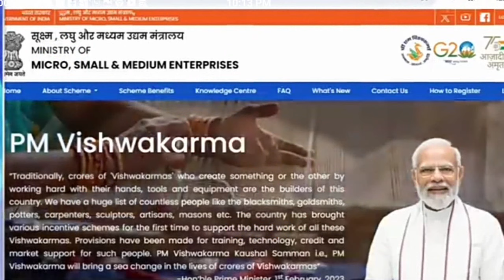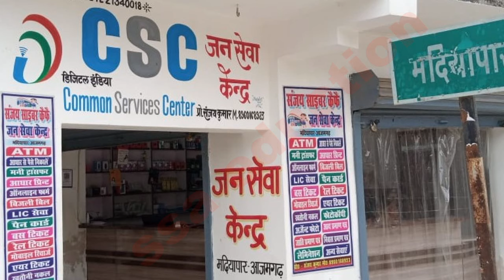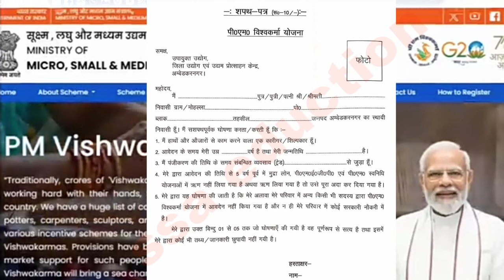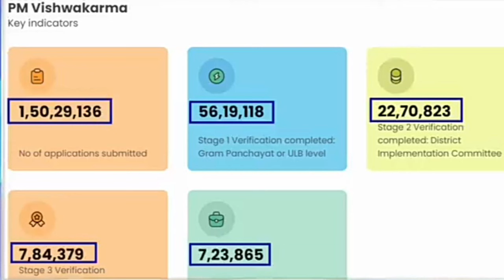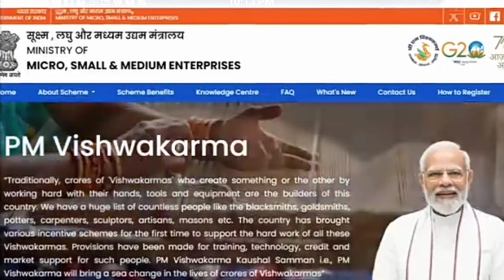फ्री सिलाई मशीन में आवेदन करने के बाद ट्रेनिंग के लिए फोन कब आएगा।फ्री सिलाई मशीन 2024 Ssa education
पीएम विश्वकर्मा फ्री सिलाई मशीन कब मिलेगी
| PM Vishwakarma Free Silai Machine Yojana 2024
पीएम विश्वकर्मा योजना से दर्जी का काम करने वाली महिला व पुरुष को फ्री में सिलाई मशीन दी जाएगी अथार्त टूलकिट के लिए रूपये 15000 दिए जायेंगे। पीएम विश्वकर्मा योजना में फॉर्म भरवाने के बाद सिलाई मशीन कब मिलेगी इस वीडियो में बताया गया है।
Under PM Vishwakarma Yojana, men and women working as tailors will be given free sewing machines, that is, Rs 15,000 will be given for the toolkit. In this video, it is told when the sewing machine will be available after filling the form in PM Vishwakarma Yojana.
प्रधानमंत्री विश्वकर्मा योजना में दर्जी का काम करने वाले कारीगर को सिलाई मशीन खरीदने के लिए रूपये 15000 मिलेंगे।
Under the Pradhan Mantri Vishwakarma Yojana, an artisan working as a tailor will get Rs 15,000 to buy a sewing machine.Hello,,
 Friends